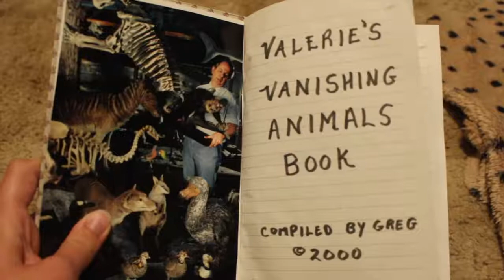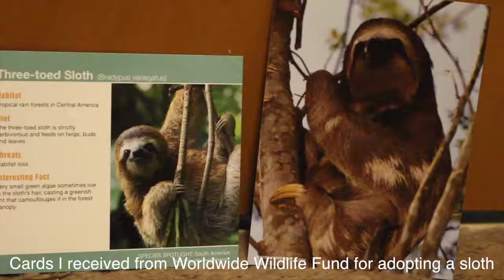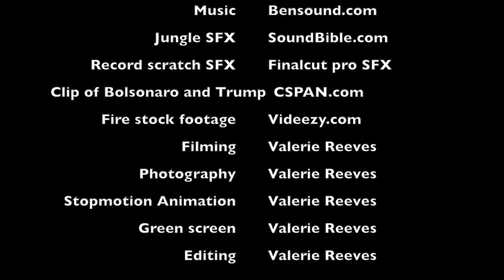A House on Fire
This video is about  the Amazon Rainforest